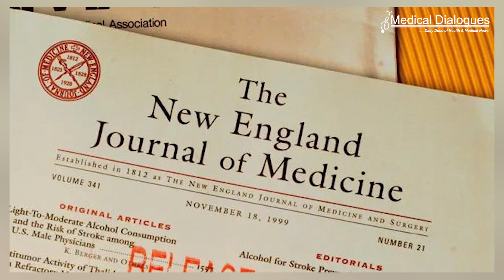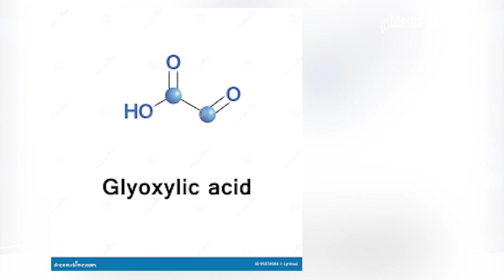Hair Straightening Products Linked to Risk of Acute Kidney Failure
In the pursuit of beauty, there can be unexpected risks. Recent research has uncovered a concerning connection between hair-straightening products and kidney health. French researchers have unveiled a disturbing link between these popular cosmetic items and acute kidney failure, shedding light on a potentially overlooked health hazard. Their findings, published in The New England Journal of Medicine, reveal a troubling association between glyoxylic acid—a common ingredient in these products—and the formation of calcium oxalate crystals within the kidneys.
Lead researcher Dr. Emmanuel Letavernier of Tenon Hospital in Paris, France, expressed alarm at the rapid onset of severe kidney failure observed in animal models within a mere 24 hours of exposure to the suspect straightening cream. These findings have prompted urgent calls to action, with researchers urging the removal of products containing glyoxylic acid from the market and notifying relevant regulatory agencies.
While glyoxylic acid has been lauded for its smoothing properties, caution is advised due to its potential nephrotoxic effects, particularly when it comes to scalp contact. This revelation underscores the importance of heightened vigilance and consumer awareness in the realm of cosmetic safety.